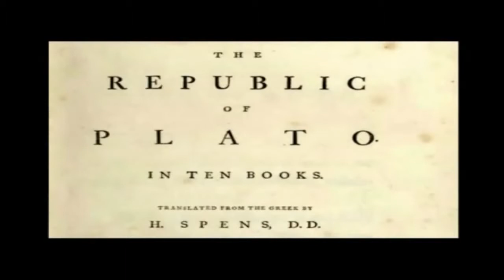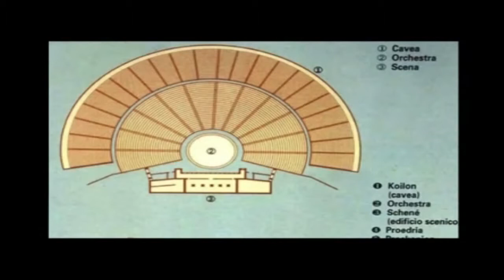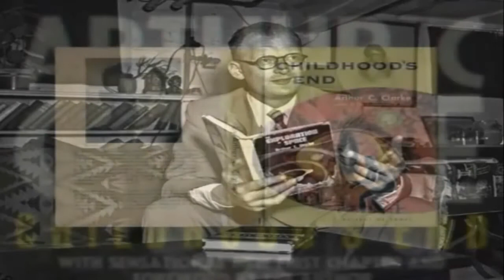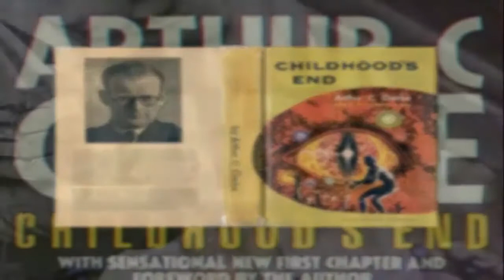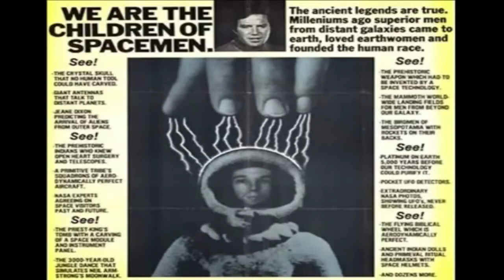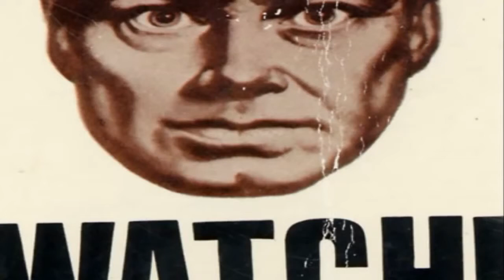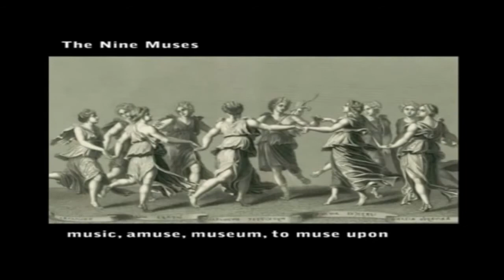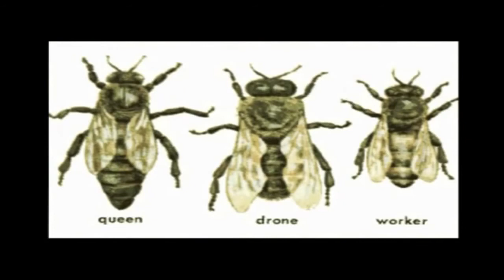The Reptilian eption / Alan Watt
This is taken from the blurb section of Alan Watts website the date of the blurb is 4-16-06.

You can find this and many other talks from Alan Watt: Free Audio - Blurbs  16, 2006 Alan Watt - Special Presentation - Tales From the Croc-Pot.

You can find this and many other talks from: Free Audio - Blurbs  16, 2006 Alan Watt - Special Presentation - Tales From the Croc-Pot.